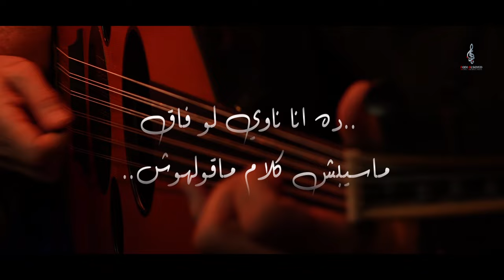Haygely Mawgou3 - Fadi Alsayed (OUD COVER ) | فادي السيد (عود) - هيجيلي موجوع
Haygely Mawgow3 - Fadi Alsayed (OUD COVER ) | فادي السيد (عود) - هيجيلي موجوع

Music Arranger : Fadi Alsayed
Lyrics | كلمات الاغنية:

‎هيجيلي موجوع.. دموعه ف عينه  تعبان
‎هدّيله أسبوع.. هيجي بعديها ندمان
‎هيجيلي ويشوف.. ساعتها انا ناوي على إيه
‎هيجيلي بالخوف.. باين ف كلامه وعينيه

‎هيشوف وش تاني منّي ياريت مايشوفوش
‎معقول لما يجي بعد أذاه ما اوجعوش
‎ده انا ناوي لو فاق.. ماسيبش كلام ماقولهوش
‎هيغيب يروح فين.. فيه مين ناس راحو وماجوش

شكر خاص للفنان تامر عاشور
رابط الاغنية الأصلية: